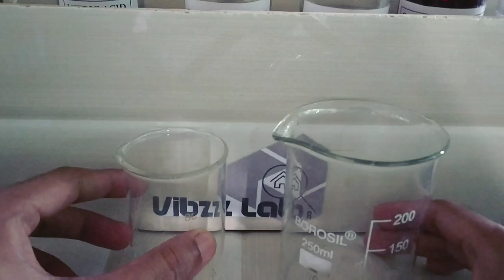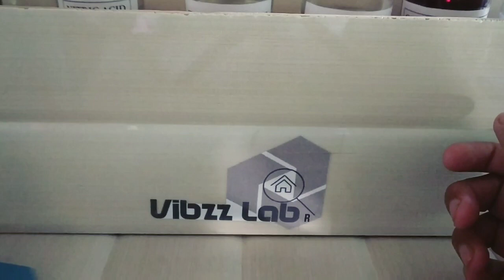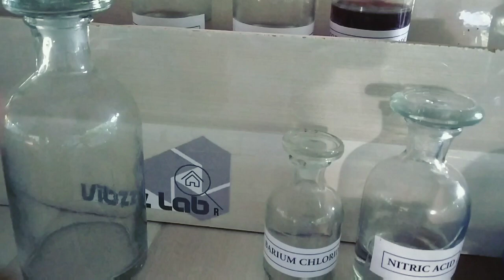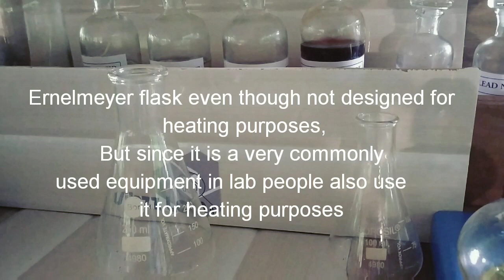Chemistry Lab Equipments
Learn about commonly used equipments in chemistry lab